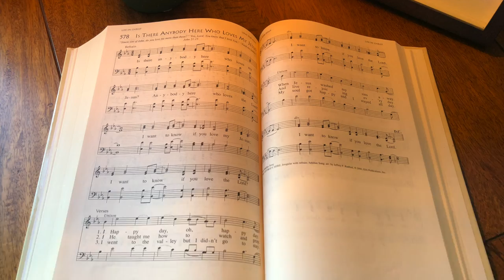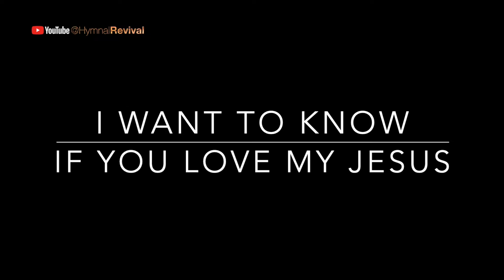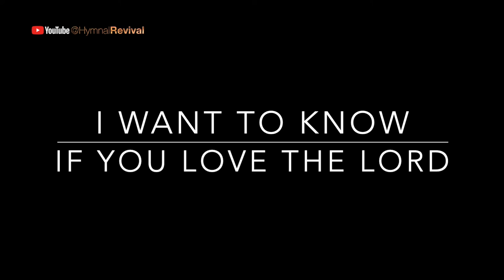Is There Anybody Here Who Loves My Jesus? (performance)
Is There Anybody Here Who Loves My Jesus?
Number 578 in the African American Heritage Hymnal.

Hardware: iMac, Yahama WX5, Yamaha VL70m.